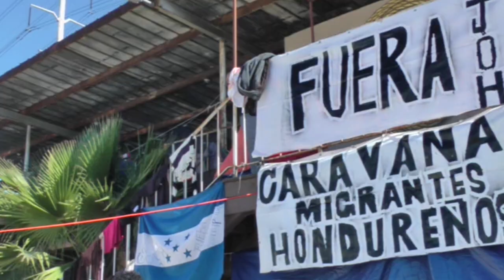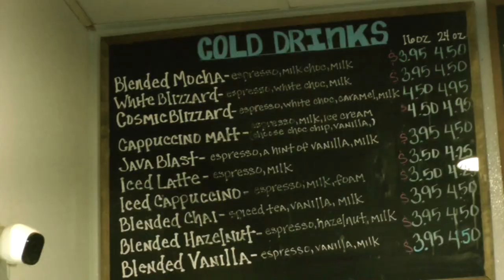Londy Sagastume Reporter Reel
Here is my professional reel as a multimedia journalist. This is where you can see my most recent packages and work I've accomplished. Hope you enjoy it! Londy Sagastume